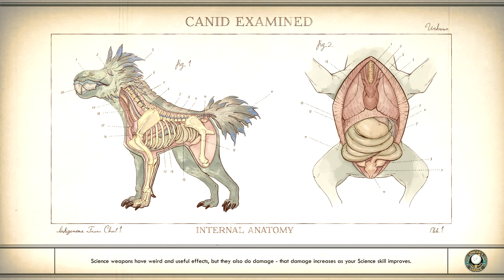Happiness is a Warm Spaceship // The Outer Worlds